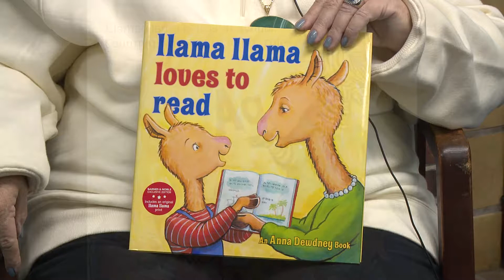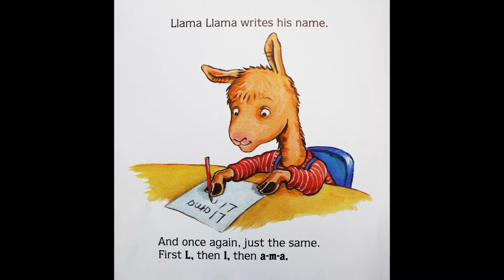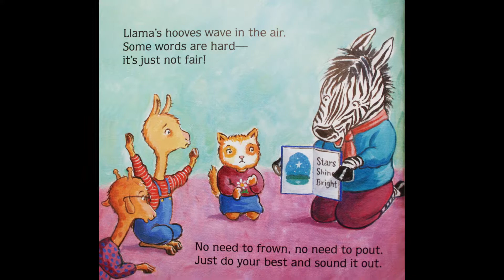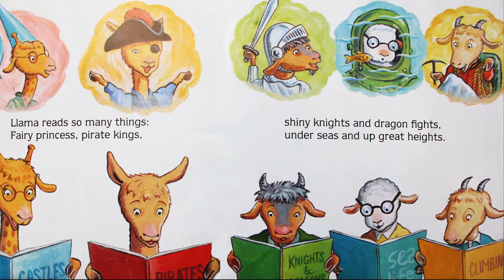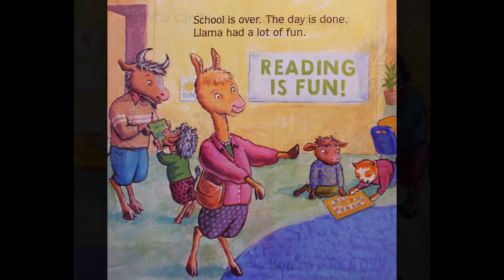Llama Llama Loves To Read - an HTSD Read-Along Video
As part of the Hamilton Township Schools Read-Along project, Superintendent of Schools, Dr. Scott Rocco reads "A Fine, Fine School" written by Sharon Creech and illustrated by Harry Bliss.

Hamilton Township School District, Mercer County, NJ